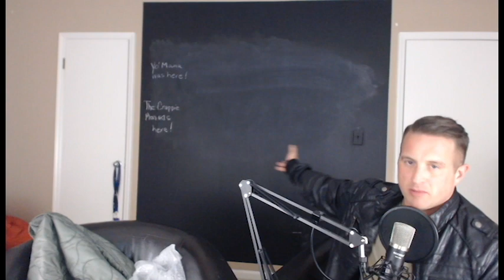Thoughts On Hoda Muthana - Alabama ISIS Bride